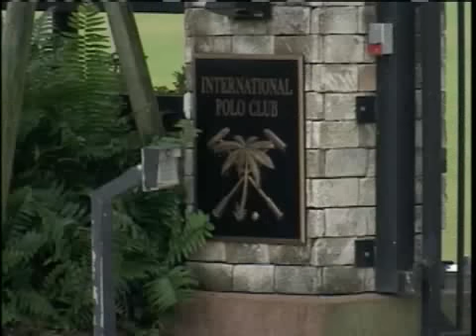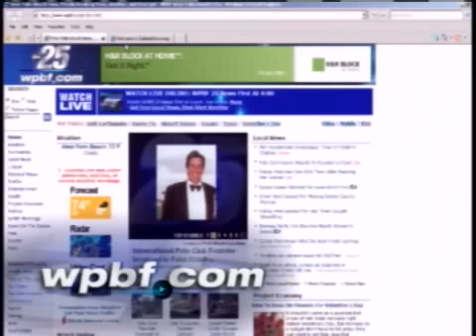Who Is Driver In Fatal Canal Crash?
WPBF 25 News speaks to the equestrian community about the founder of the International Polo Club, who was involved in a fatal crash.